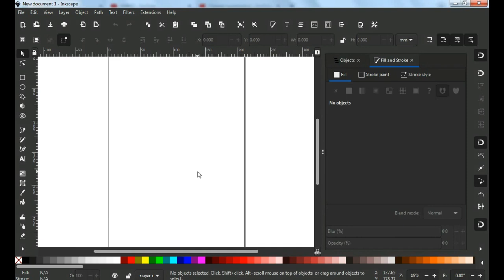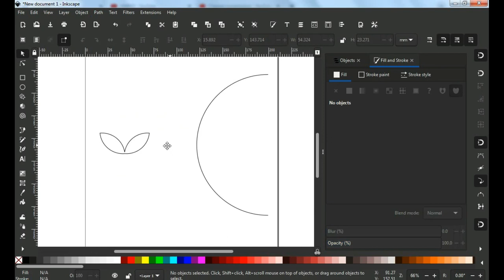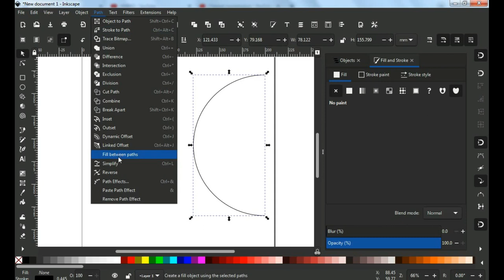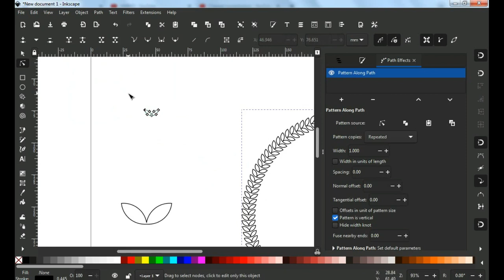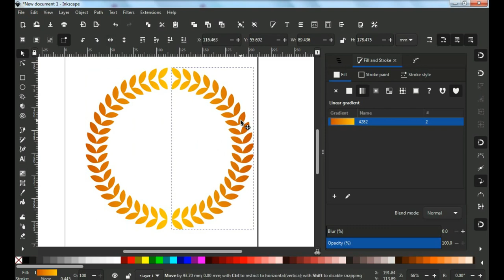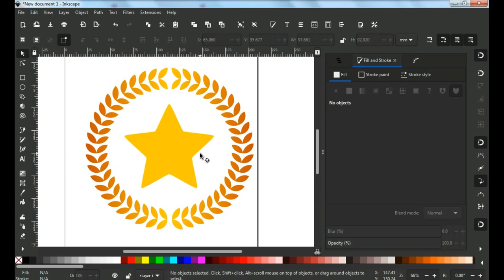Membuat Logo Padi Melingkar Menggunakan Inkscape